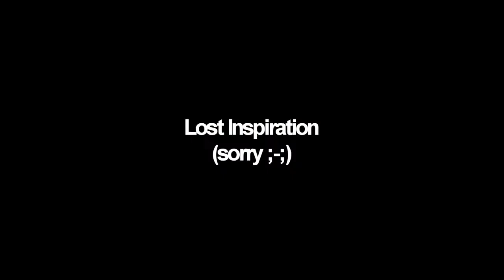Anime Mix - Try (Thanks for 700+ subs! :D)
Heys guys, so I finally uploaded a real amv after what, a year now?! x'D I just started using Sony Vegas so the video is kinda ugh, but I still hope you guys like it! :3 Don't worry, this won't be the last amv I'll make, in fact I'm making another one right now xD So please be patient, it should be up in a little while :)

Info:
Footage: PM me
Song: Try (Pitched)
Artist: P!nk
Program: Sony Vegas Pro 12

Btw sorry for the glitch at the end, I tried to take it out but it just wouldn't D: Sorry ;-;